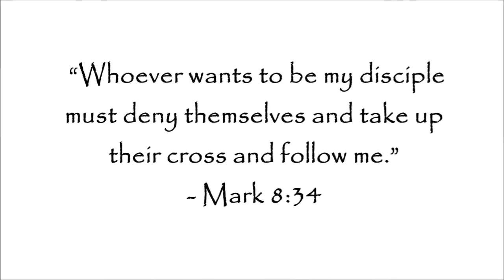I WILL FOLLOW HIM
Mark Dumontt®
"DUMONTT"®

You Tube:Mark Dumontt Official 1
You Tube:Mark Dumontt Official 2

Ka music cllasic®